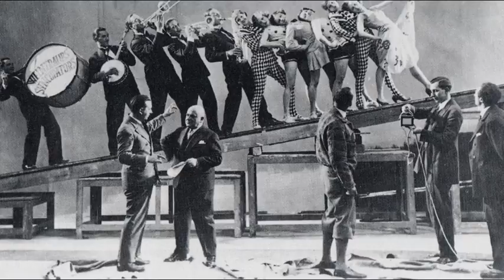Weintraubs Syncopators und Eva Busch, Gruß und Kuss Veronika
Erschienen auf " Singende Filmsterne Und Ihre Schönsten Tonfilmmelodien"
Odeon ‎– 1C 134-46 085/86 M, EMI Electrola ‎– 1C 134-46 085/86 M